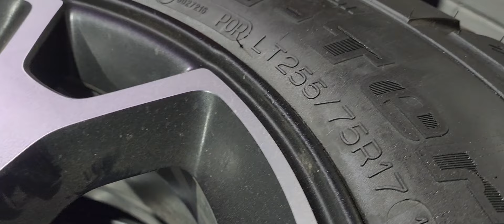Jeep Jl | Teraflex long Arm | llantas 37s | El proyecto